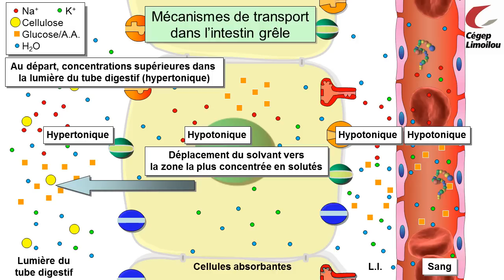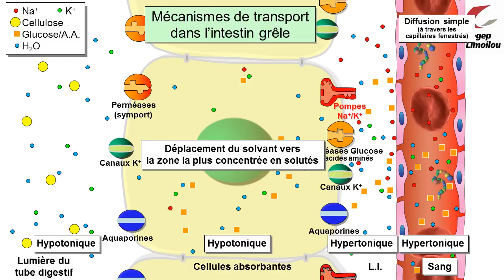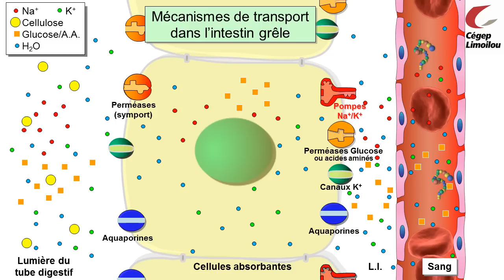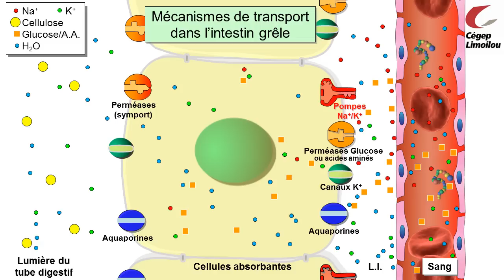Absorption intestinale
Animation qui présente les mécanismes de transport impliqués lors de l'absorption des nutriments dans l'intestin grêle.